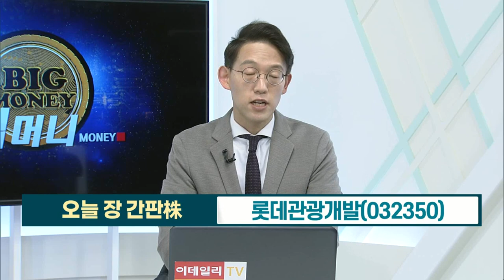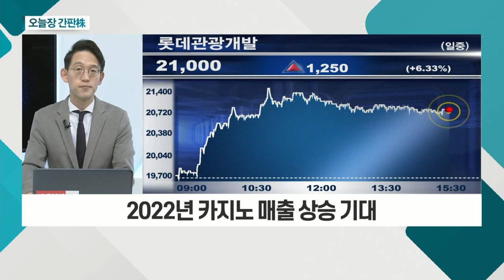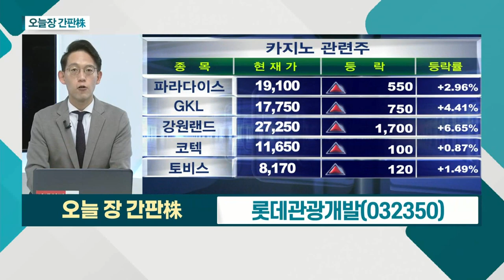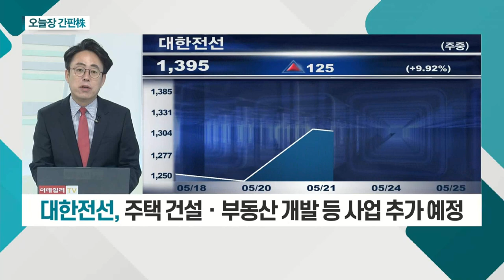대한전선... 자동차 전선 분야 1위 기업 / 롯데관광개발... '제주드림타워' 객실 판매 초강세_오늘장 간판주 (20210525)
- 호반산업으로 최대 주주 변경
- 자동차 전선 분야 1위 기업
- 주택 건설ㆍ부동산 개발 등 사업 추가 예정

- '제주드림타워' 객실 판매 초강세
- 3분기 손익분기점 돌파 예상
- 2022년 카지노 매출 상승 기대